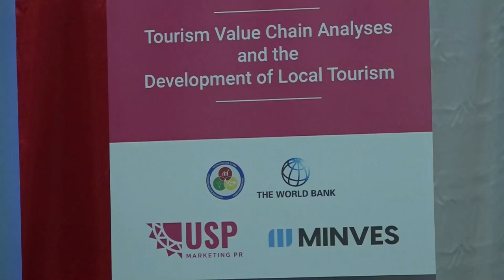18 10 2024 TOURISM VALUE CHAIN PROJECT GESTART